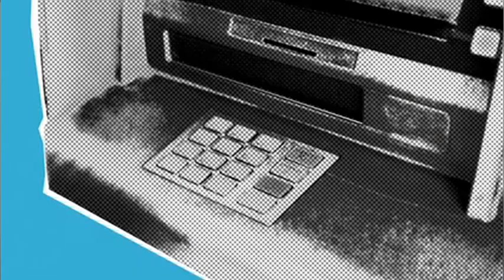Онлайн-займы в МФО - Как не стать жертвой мошенников?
★ В этом видео Мы разобрали: Онлайн-займы в МФО - Как не стать жертвой мошенников.
★ Зачастую кредиты берут социально слабые люди. Ищут выход. Находят кабалу. Вопрос в другом, Почему кредиты раздаются направо и налево?

👉 Тайм-Коды:
0:00 Онлайн-займы в МФО
0:55 Мошенничество в Онлайн-займах
2:04 Завладение чужими персональными данными
2:48 займ в Интернете
3:13 Какие меры предосторожности нужно соблюдать, чтобы при получении онлайн-займа и  не стать жертвой мошенников
3:35 сайт Банка России по адресу
4:23 МФО требует выплатить гигантские проценты?